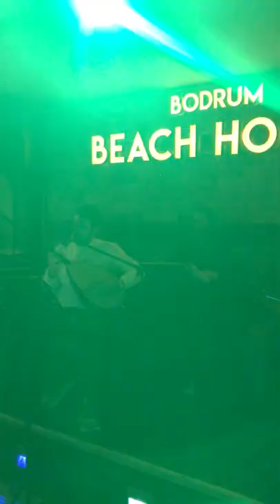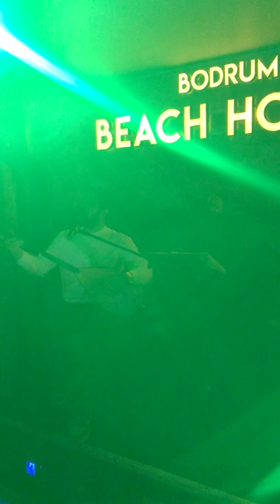Ayvaz güzellemesi - Emre Turan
Söz: Köroğlu